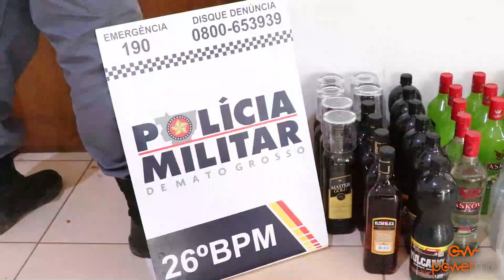Três pessoas são detidas suspeitas de organizar festa a mando de facção criminosa em Nova Mutum-MT